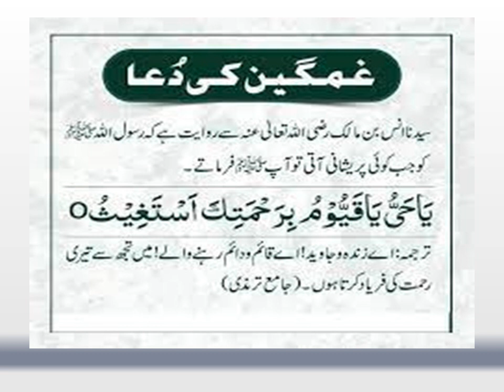غمگین کی دُعا Gamgeen ki dua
Gamgeen ki dua
Masnoon ki dua
Masnoon  Wazaif
Masnoon  Azkaar